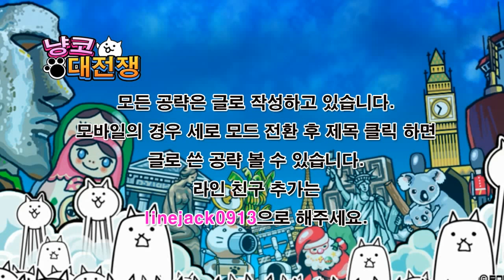냥코대전쟁 새로운 슈퍼레어 - 고양이 웨이, 고양이 드론 능력치 시험 にゃんこ大戦争 ネコウェイ, ネコドローン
- Battle Cats New Character.
- にゃんこ大戦争 新レアキャラ登場. ネコウェイ, ネコドローン
냥코대전쟁 새로운 슈퍼 레어 캐릭터 고양이 웨이와, 진화형인 고양이 드론의 능력치 시험 영상입니다. 고양이 웨이는 이번에 새로 등장한, '고양이 보완 계획 극난도'를 클리어 하면 30%의 확률로 획득할 수 있는 캐릭터로, 슈퍼레어 캐릭입니다. 특성은 붉은 적, 검은 적, 천사 적에게 데미지 1.5배를 가하며, 받는 데미지는 절반만 받는다고 하네요. 진화전과 후의 특성은 같으며, 진화하면 DPS상승과, 체력, 공격력의 상승이 있습니다. 고양이 웨이는 IT사장 캐릭터이며, 고양이 드론은 '미래의 무인 정찰기가 되려고 이곳 저곳에 추락하고 있다'고 하네요 ㅋㅋ 직접 사용해 보니, 미래편 2장 달 까지 무난하게 클리어할 정도로 능력치가 매우 훌륭했습니다. 지난번 고양이 타이푼에 이어, 고양이 드론까지 정말 좋은 캐릭터가 속속 출시되고 있는것 같네요. ^^